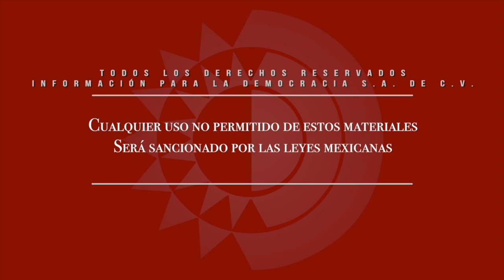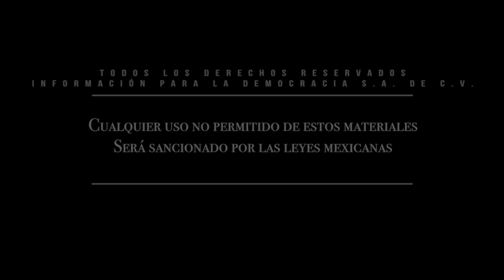Nota-Plan de Previsión va en el CCT y no hay notificación de huelga ni indicación para revisarlo.